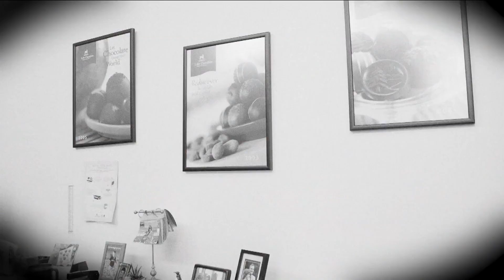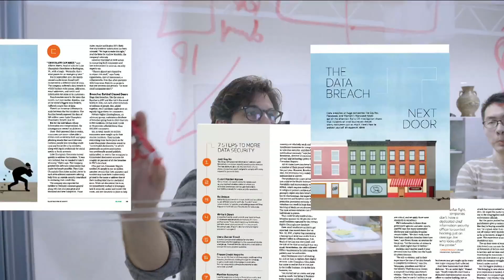Consumer Reports: Small-business data breach danger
Data breaches at big companies like Equifax and Marriott’s Starwood hotels make headlines, but what happens when hackers target a local mom-and-pop shop?